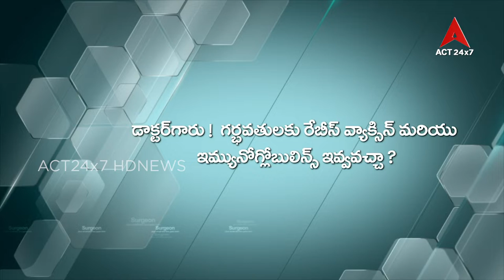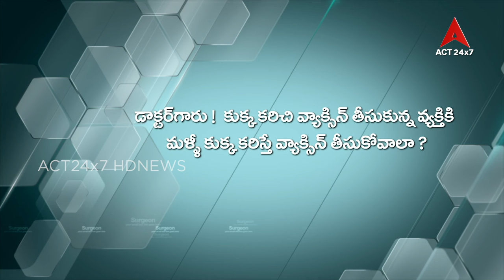Health Line#Dr Penchila Prasad